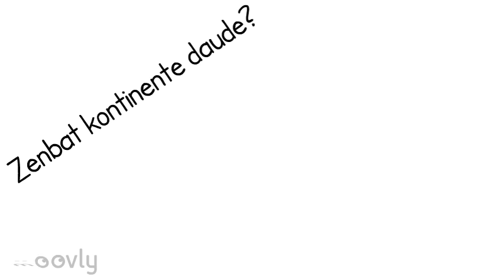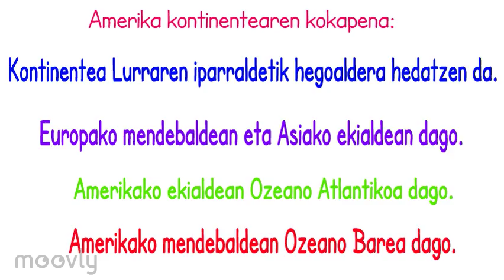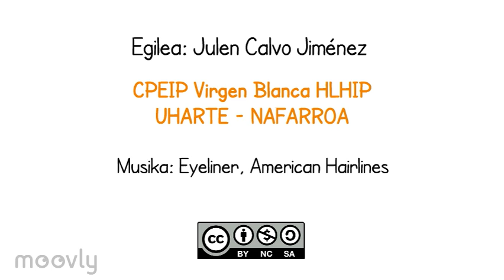Amerika kontinentea kokapena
Amerika kontinenetearen kokapena.